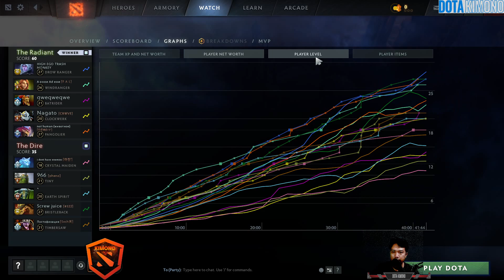33 Pangolier The Offlaner - Dota 2 Pro Gameplay 7.35D #33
▶️ On Track : 33 Pangolier The Offlaner - Dota 2 Pro Gameplay 7.35D #33